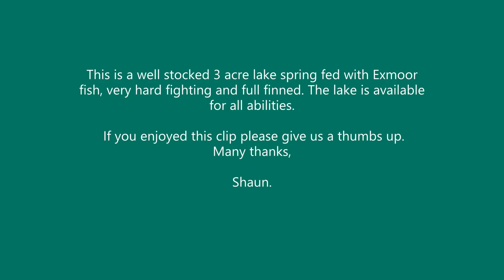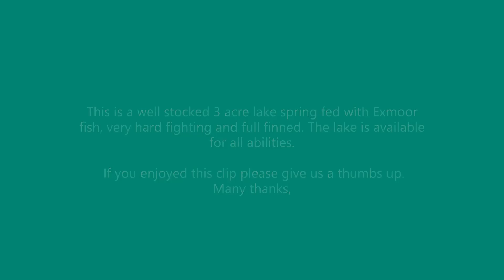FLY FISHING RAINBOW TROUT!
This water is amazing, Spring feed and really clear. The fish are really hard fighting. Always full finned. I fished here today with floating line and my favorite lure. A must fly. And this fish was stunning and what a fight.